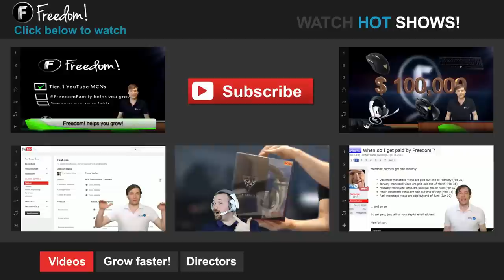Logitech H800 GearLocker Sponsorship - Why Should You Be Chosen? - The Anthony Show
These sponsorships are not ongoing they are part of the GearLocker initiative which is our way of getting YouTube gear into the hands of creators that are just starting their journey on YouTube!

Have something to send to GearLocker?

▼ Freedom!

▼ Network

▼ XSplit

▼ Music